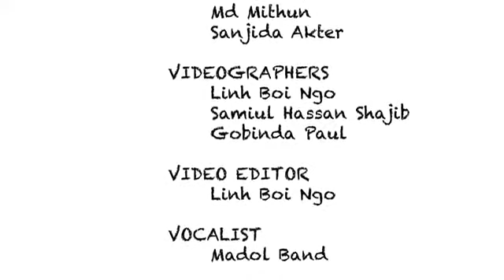"সবার উপরে মানুষ সত্য ।তাহার উপরে নাই "